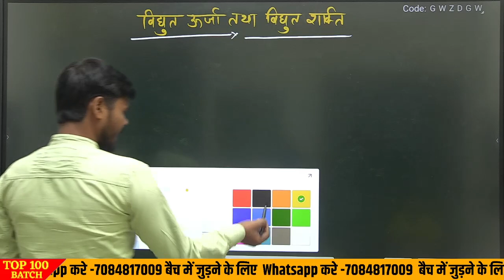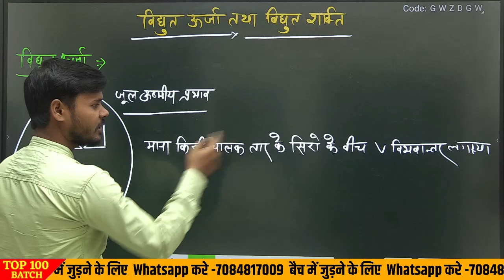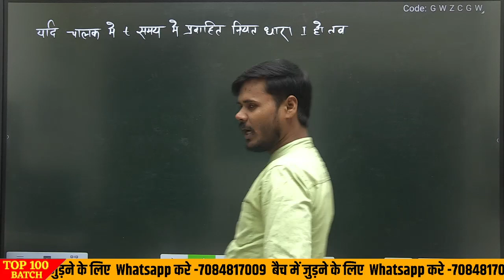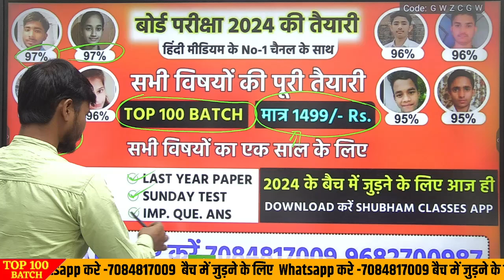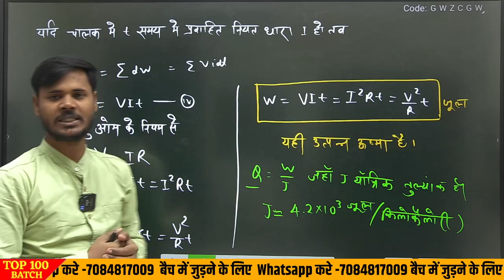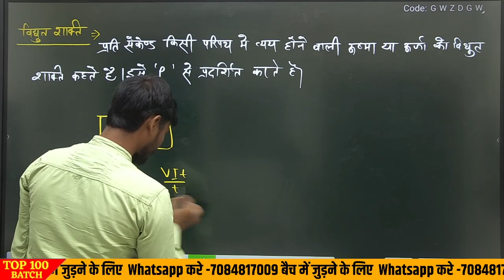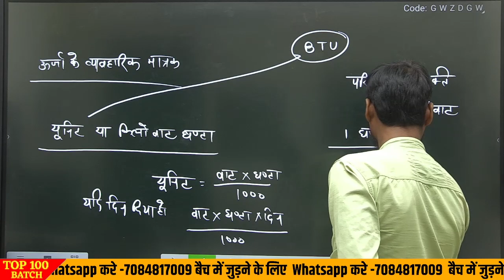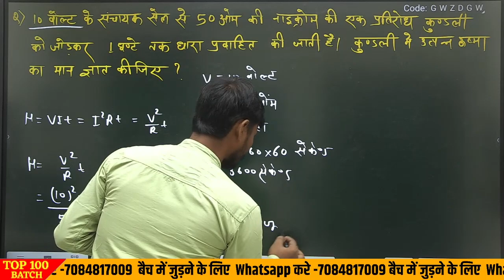विद्युत धारा (Lec-7)|| 𝗽𝗵𝘆𝘀𝗶𝗰𝘀 𝗰𝗹𝗮𝘀𝘀 12 𝗰𝗵𝗮𝗽𝘁𝗲𝗿 3 (Electric current )12 Physics (2024) Board Exam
2024boardexam boardexam

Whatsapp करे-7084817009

विद्युत धारा,
विद्युत धारा class 12,
विद्युत धारा class 12th,
कक्षा 12 फिजिक्स विद्युत धारा,
कक्षा 12 विद्युत धारा
physics chapter 3 class 12th,
physics chapter 3 class 12 one shot,
physics chapter 3 class 12 numericals,
physics chapter 3 class 12 important questions,
physics chapter 3 class 12 in hindi,
physics chapter 3 class 12 one shot in hindi,
physics chapter 3 class 12 all formulas,
class 12 physics chapter 3 all formulas in hindi,
class 12 physics chapter 3 all derivations,
class 12 physics chapter 3 all formulas,
physics chapter 3 class 12 board,
physics chapter 3 class 12 up board,
class 12 physics chapter 3 up board,
class 12 physics chapter 3 current electricity one shot,
chapter 3 physics class 12 current electricity,
class 12 physics chapter 3 electric potential in hindi